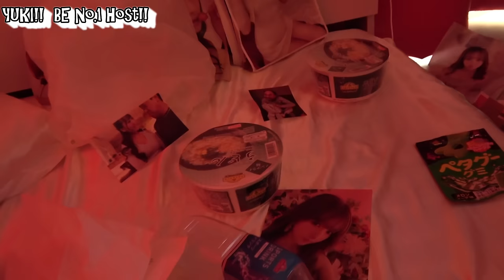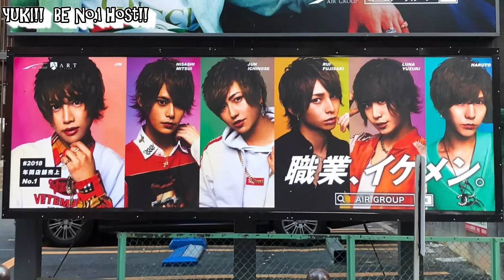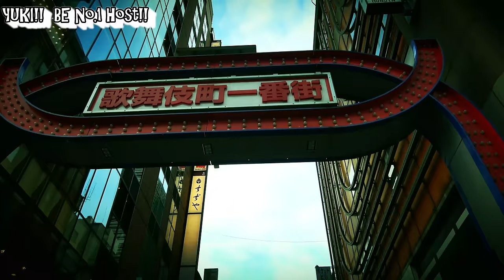【Host Club】I became a host to be No.1 in Tokyo Japan!! 歌舞伎町ホストあいうえお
darksideofjapanyuki

It was very hard work for me (〃ω〃)
But I have to become No.1 host in Japan(〃ω〃)
Shinjuku Kabukicho is the biggest battle field for 6000 hosts!!!
Yuki is very busy and his next work date has not yet been determined.
Please follow Yuki on Instagram and Twitter to keep up to date on his availability and what's going on!

00:00 Host Club
00:27 Yuki's days in agony💀🤤🤢
02:12 Yuki is asked to become a host!!!
05:26 Yuki's dream!!!
08:41 Yuki's first day at work
9:48 Job interview
11:04 Job TRAINING to become hosts!!
14:40 Cleaning is very important work!!!
16:09 Yuki!! Go to drink with first customer!

Yuki

Japan
Japanese